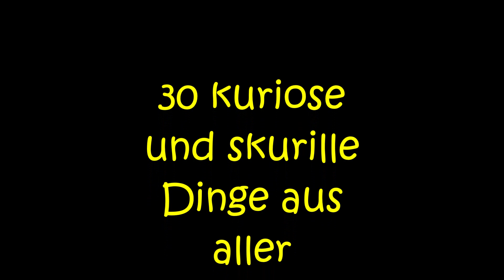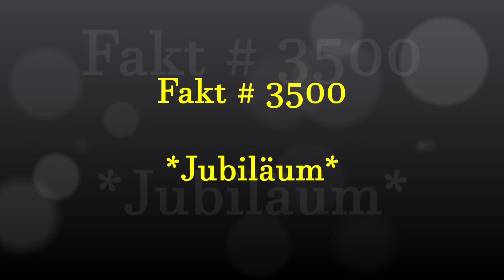Bögis Welt # 185 Jubiläum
Heydiihoo Leute..in dieser Folge kommen wir zum 3.500  Fakt auf meinem Kanal..Es sind wieder skurille, komische und eigenartige Tatsachen dabei, die nun mal sind, wie sie sind..Viel Spaß beim Jubiläum..